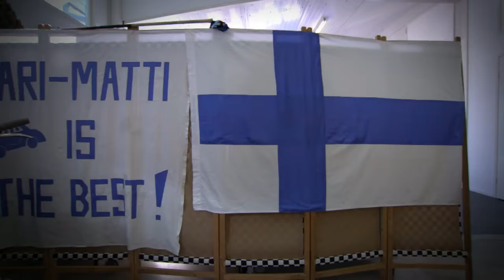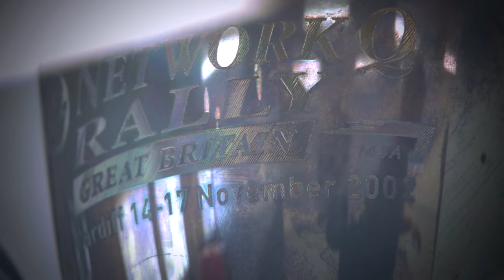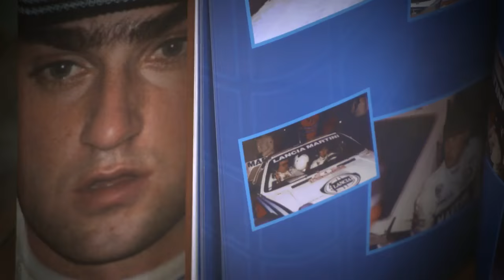WRC 2016 - Latvala´s Rally Museum!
Jari-Matti Latvala´s Rally Museum